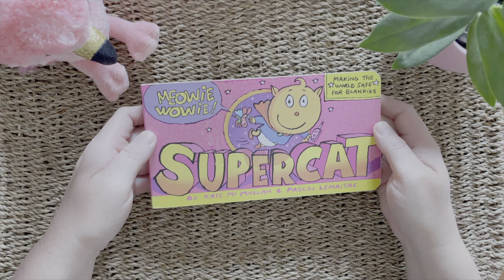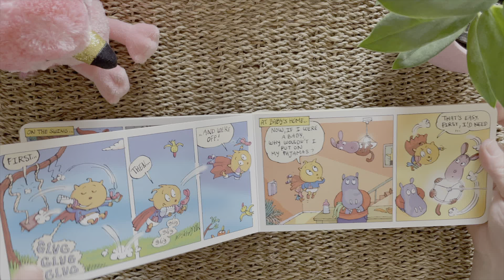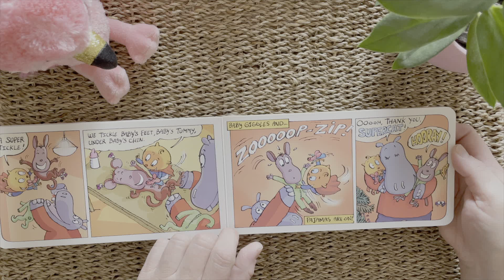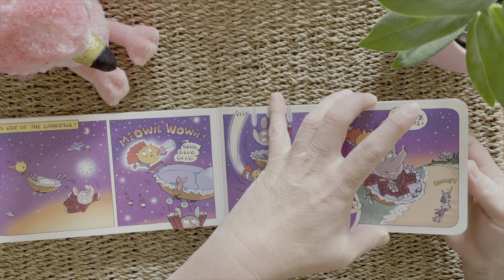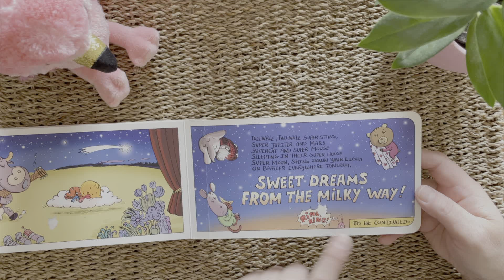Ms. Corina Mini Book Storytime 024 - SUPERCAT By Kate McMullan & Pascal Lemaitre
Join Ms. Corina with her weekly Mini Book Storytime. This week we are reading SUPERCAT By Kate McMullan & Pascal Lemaitre
10/06/2021